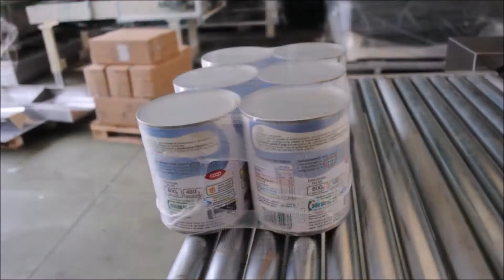H80 INOX SA MIX PRODOTTI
H80 INOX-SA imballaggio Mix prodotti